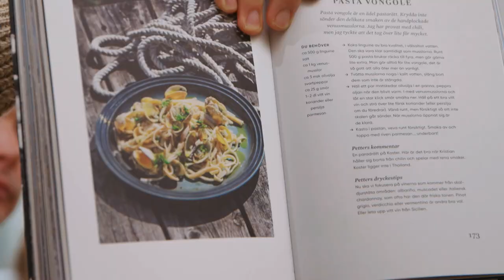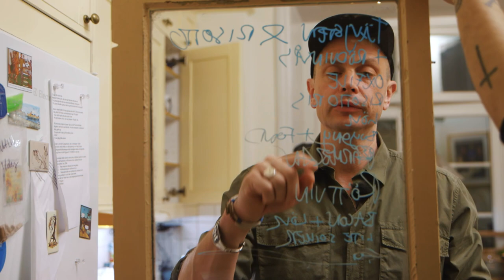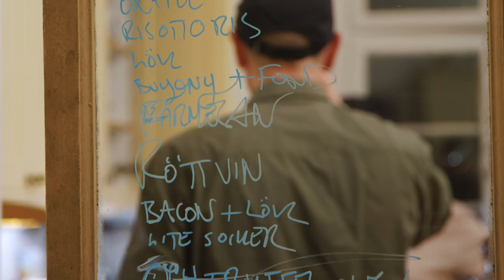Mat och vin med Petter feat. Kristian - LANGHE NEBBIOLO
Vi är tillbaka i köket och nu ska vi köra en riktig klassiker: Risotto och Nebbiolo! Jag drar även fram min täljsten där vi tillagar oxfilé att ha till tryffelrisotton som Kristian lagar och vi avslutar med lite rödvinsås till.
P.Lex Langhe Nebbiolo
Art.nr. 74890
Alkoholhalt: 14%
Druvor: Nebbiolo